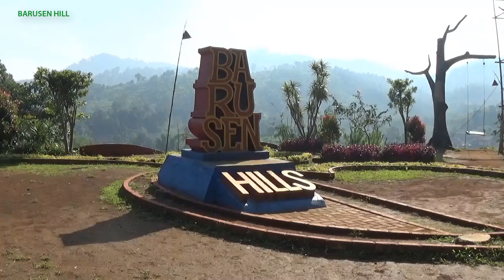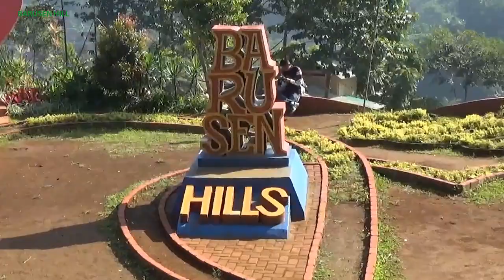Berenang dan Selfie di Barusen Hills Ciwidey Mei 2018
Barusen Hills adalah tempat yang sangat menarik terutama untuk foto foto, karena barusen hills mempunyai view yang sangat luar biasa, kolam renang di barusen hills lumayan bagus. Tapi menurutku barusen hills lebih keren untuk Selfie.